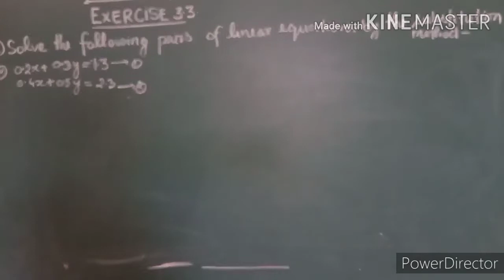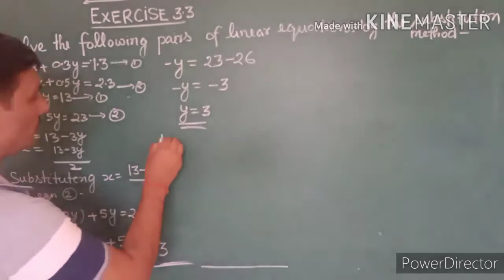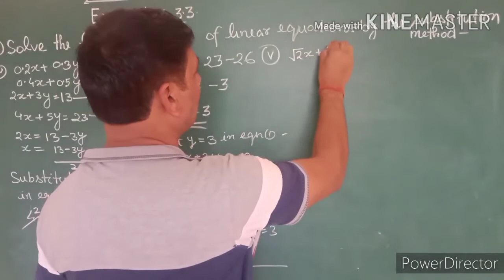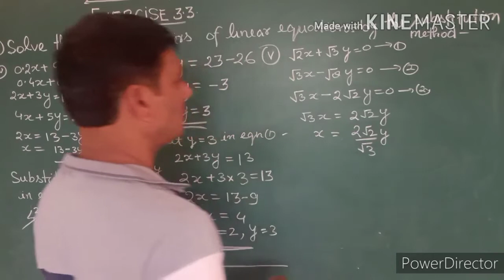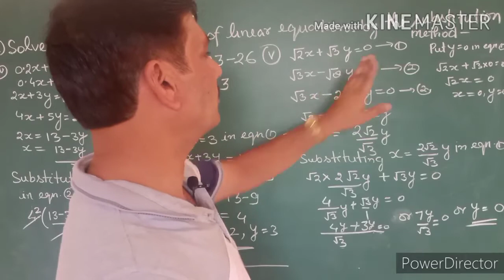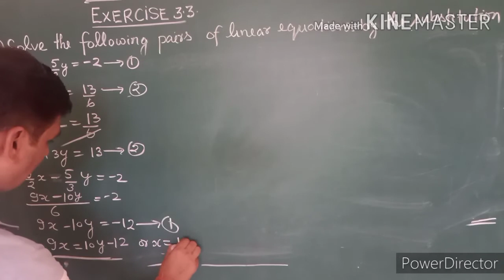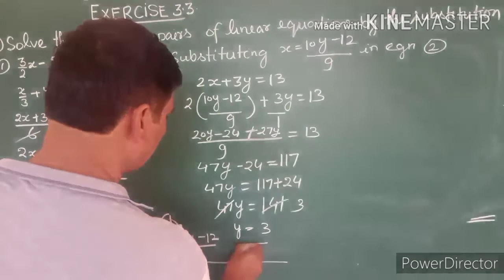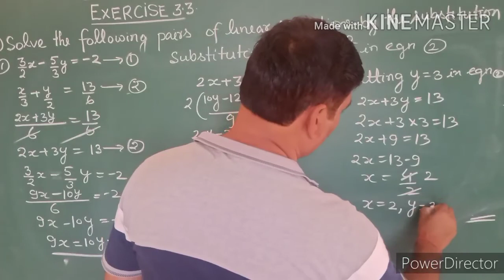Class X mathsExercise 3.3 Q.1 part iv,v,vi By Vijay tripathi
Exercise 3.3 Q.1 part iv,v,vi
By Vijay tripathi